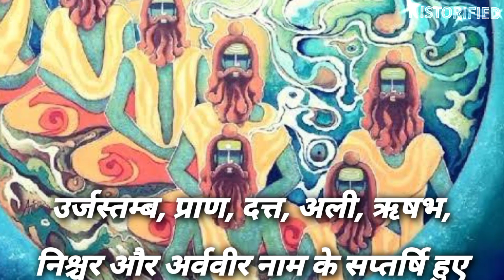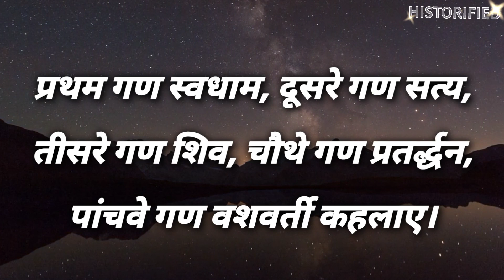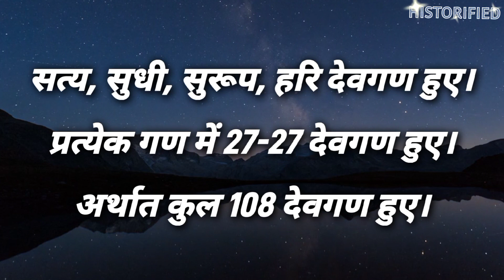भारत की अनसुनी स्वारोचिष, उत्तम और तामस मनु की कहानी | Untold Story of Ancient India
सभी भाषाओं के मनुष्य-वाची शब्द मैन, मनुज, मानव, आदम, आदमी आदि सभी मनु शब्द से प्रभावित है। सभी मनु मानव जाति के संदेशवाहक हैं। संसार के प्रथम पुरुष स्वायंभुव मनु और प्रथम स्त्री थी शतरूपा। इन्हीं प्रथम पुरुष और प्रथम स्त्री की संतानों से संसार के समस्त जनों की उत्पत्ति हुई। मनु की संतान होने के कारण वे मानव कहलाए। पिछले एपिसोड में हमने स्वयंभुव मनु उनके वंशजो और मन्वंतर के बारे में जाना। आज इस एपिसोड में हम स्वारोचिष, औत्तम या उत्तम मन्वन्तर और तामस मन्वंतर के बारे में जानेंगे।

The words for humans in all languages, such as Man, Manuj, Manav, Adam, Aadmi, etc., are influenced by the term "Manu." All humans are messengers of the human race. The first man in the world was Svayambhuva Manu, and the first woman was Shatarupa. The entire population of the world originated from the offspring of these first man and woman. Due to being descendants of Manu, they are called humans. In the previous episode, we learned about Svayambhuva Manu and his descendants. In today's episode, we will explore Svarocisha, Auttam or Uttama Manvantara, and Tamasa Manvantara.